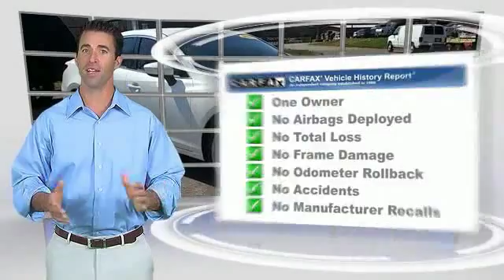2014 Mazda Mazda6 Franklin TN C677976A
2014 Mazda Mazda6 i Touring

Looking for the right car? Today could be your lucky day. With 14645 miles, this Snowflake Whitepearl [white], 2014 Mazda Mazda6 equipped with Automatic transmission could be yours. Request more information and set up a test drive right away.